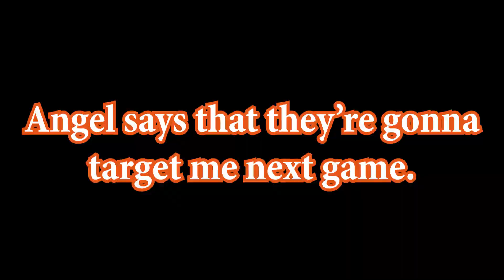Golf It! Featuring Ruined Friendships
He was petrified in salt.

directed by seth rogen